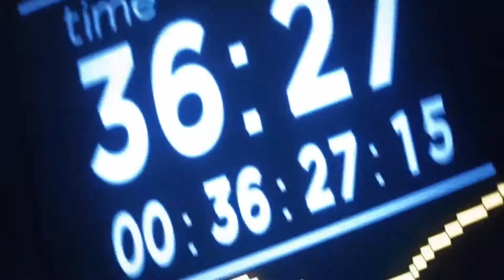Succès Sécurité neutralisée Hitman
Oi , lors du test final , ramassez le pistolet du garde à l'entrée du hangar , équipez vous en , puis lâchez le avec Y dans la cour devant un autre garde qui le ramassera , patientez jusqu’à ce qu'il le ramène à l’intérieur de l’entrepôt.

Pour consulter la liste des succès de Hitman c'est par